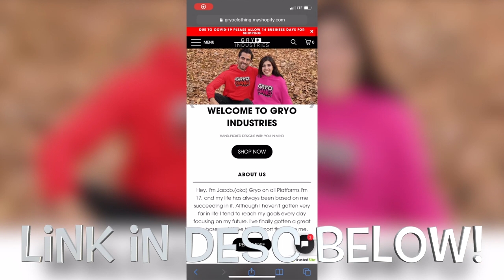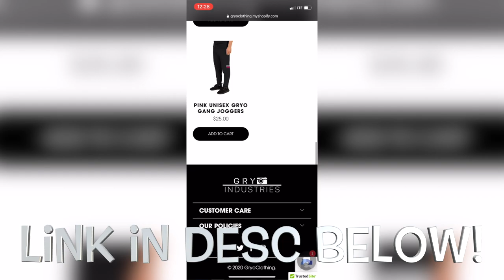Rating GIRLS 😍 FROM OUR SCHOOL 1-10 😳